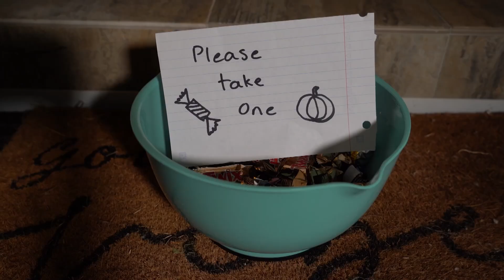Telenovela or Treat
GO BACK TO BED, TIMMY!